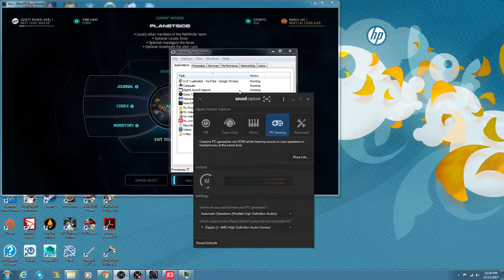Mass Affect Andromeda A Great Game. James Campbell's Capture. My Great Capture.